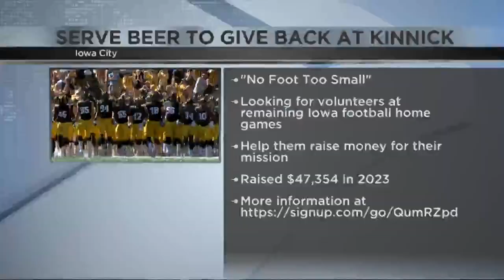"No Foot Too Small" looking for volunteers to help out at remaining home Iowa Hawkeye football games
The non-profit is working to raise money to support their mission of uniting families experiencing pregnancy and infant loss.